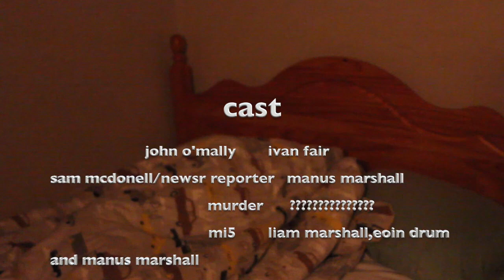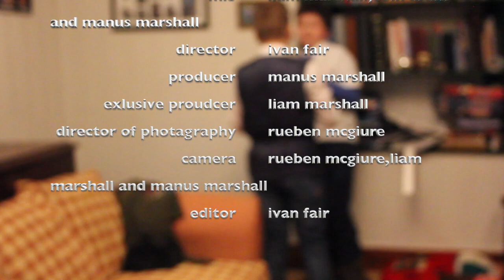the secret murder movie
the secret murder